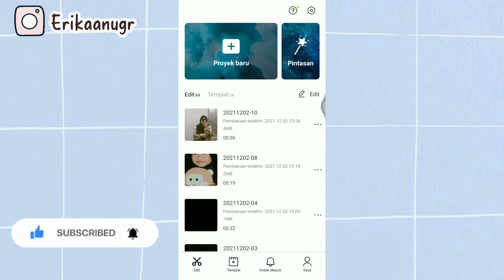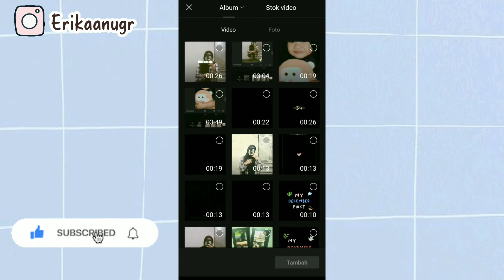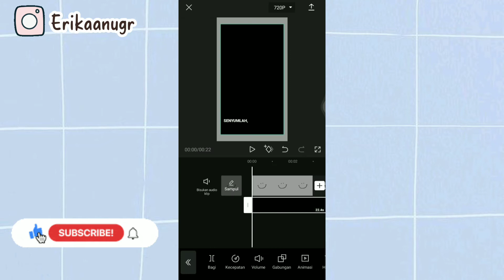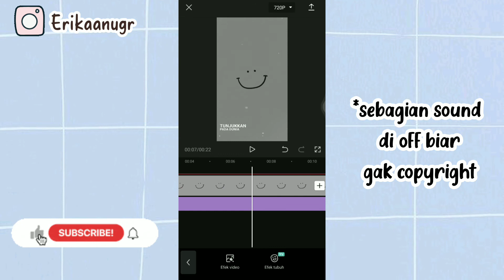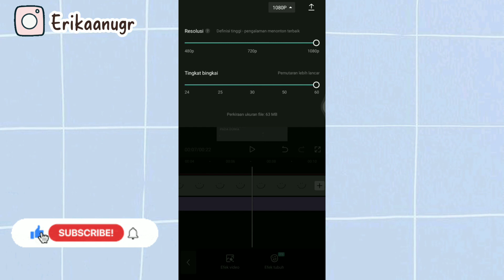Cara edit video tiktok "senyumlah syukuri hidupmu" lengkap dengan video mentahannya!!?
Assalammualaikum semua...
Jadi di video kali aku bakalan buat tutorial edit video pake lirik lagu "senyumlah syukuri hidupmu...